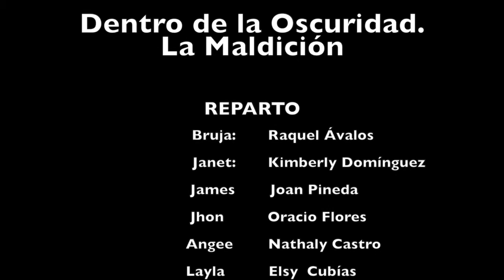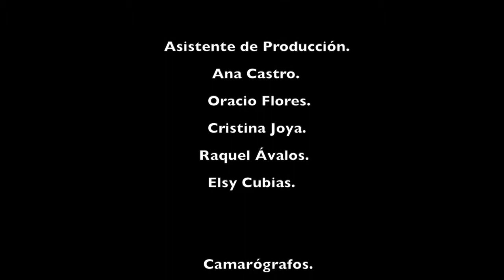SHORT FILM - Dentro de la Oscuridad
Una ancestral maldición resurgirá en el lugar y la persona menos esperada .
Disfrute la opera prima de los estudiantes de Mano Amiga en su primer Short Film, que fue el cierre de su taller en  Producción audiovisual .
WE ARE PICSOUND ! .

A Watchful Guardian by WMG
Aggressive Expansion by WMG